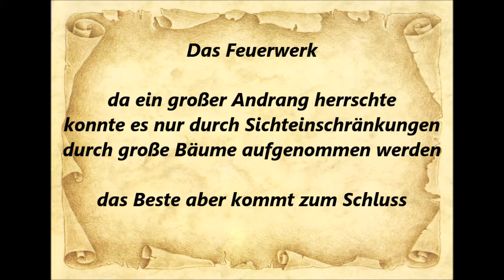Bad Ems * Bartholomäusmarkt * Das Feuerwerk * 24.08.2019